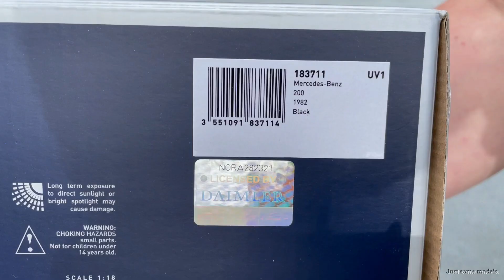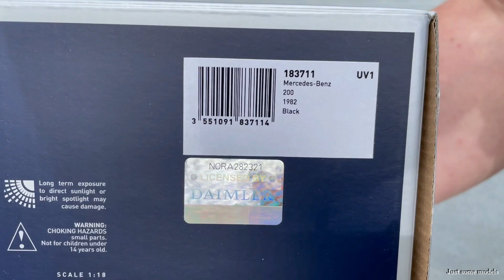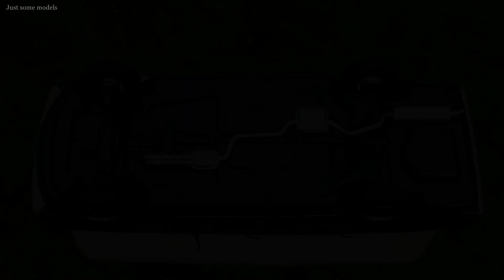1:18 Mercedes-Benz W123 200E 1982, black - Norev [Unboxing]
1/18 Mercedes-Benz W123 200E 1982, black

Features:
- Steerable front wheels
- Openable 4 doors, bonnet, trunk
- Working suspension

Guest car:
- Mercedes-Benz W123 200E 1982, white - Norev (183712)
- BMW E60 550i Sedan-facelift, black metallic - Kyosho (08594BK)
- Skoda Yeti 4x4 TSI 2013, gold - Paudi (2309GL)

It doesn't matter:
unboxing, unbox, review, compare, comparing, diecast, die cast, modelcar, miniature, scalemodel